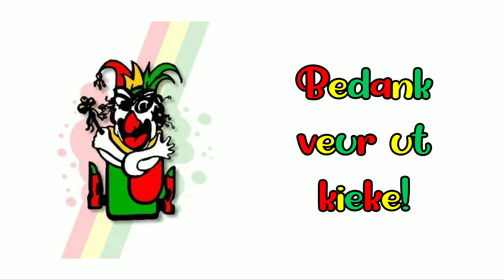Receptie Kraonkelaere: Judith Buhler en SVV De Flaarisse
Opgenomen op zaterdag 21 januari 2023.